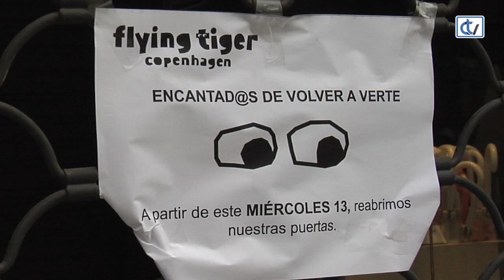Terrazas cheas no primeiro día de fase 1 en Santiago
Tanto comercios de menos de 400m² como as terrazas dos bares e establecementos hosteleiros tiñan permitido hoxe a súa apertura, aínda que con limitacións. As tendas tiñan que gardar un aforo máximo de ata o 30% mentres que nas terrazas só se poderían cubrir o 50% das mesas e estas tiñan que gardar unha separación de 2 metros.
O bo tempo acompañou e en Santiago a xente saiu á rúa para aproveitar as novas liberdades que nos dan a fase 1 da desescalada.